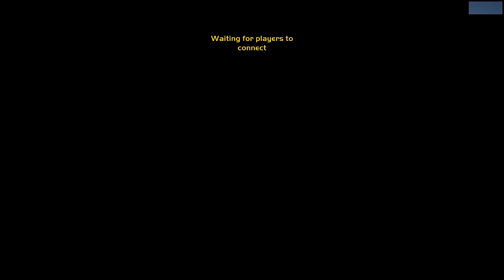GANG BEASTS ONLINE - Play With Me!!! [MELEE]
thereal8bittheater